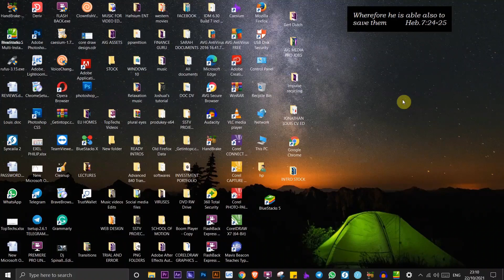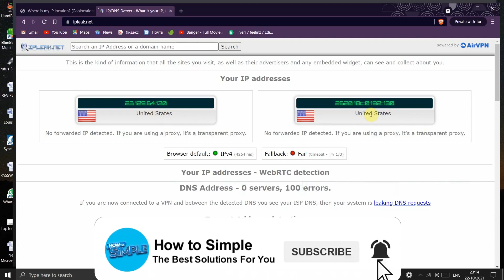How to Check VPN Location (Easy 2025)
In this video I'll show you how to  check if my vpn is on. The method is very simple and clearly described in the video. Follow all of the steps in the video, and check if vpn is working

That's how you can check my vpn is working or not